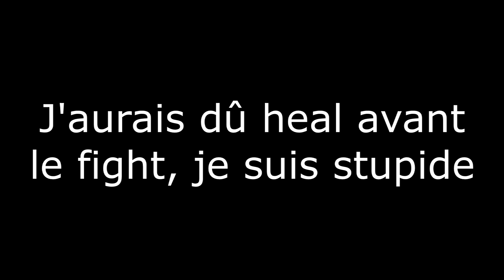Hypixel UHC #3 - Choke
Yo je vais upload des trucs random d'UHC Hypixel, je décide de ne pas mettre ceci dans les UHC Fights ou Bonus car c'est assez différent de l'UHC, donc du coup voilà.
Il y aura des petits bonus comme ça mais aussi majoritairement des vidéo avec plus de fights et de kills, j'en ai déjà un peu en stock. :P
Ah et je sais pas combien de temps va durer la série, jusqu'à ce que ce gamemode me lasse, je suppose.

Du coup Hypixel UHC Solo, je me débrouille pas mal mais je suis un peu con m'voyez.